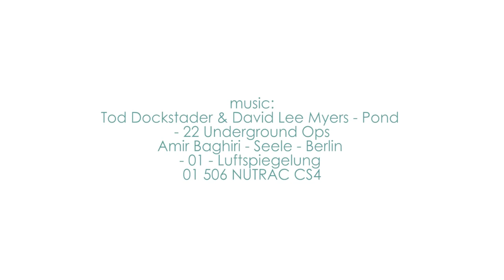EDIBUJO 01 506 NUTRAC CS4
Video Arte. Dibujo digital de Venancio Pardo. Electronic Art. Edibujo. Edrawing.